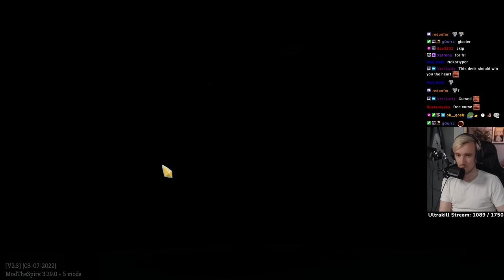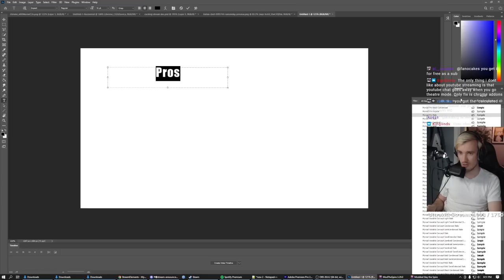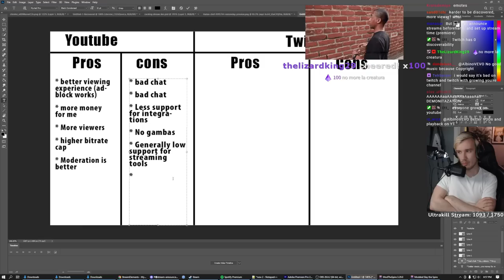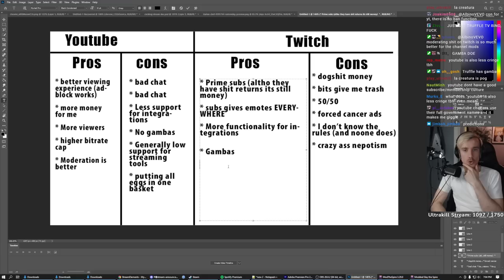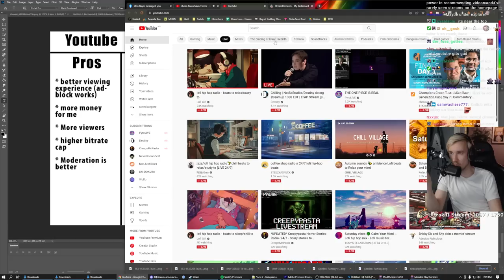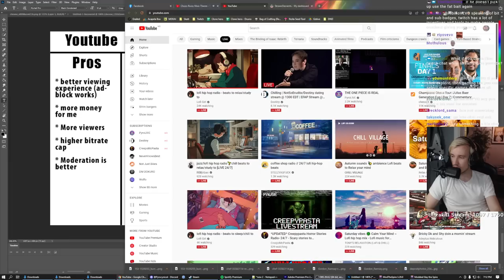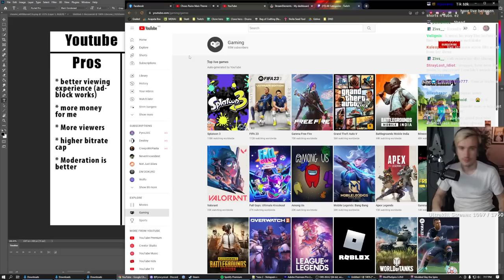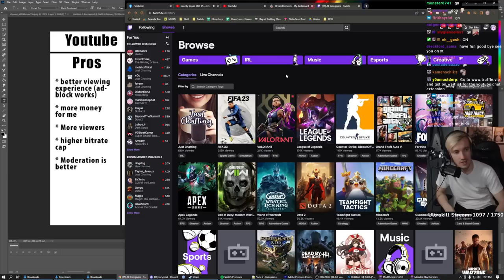Modded Spire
Trying out that a25 garbage